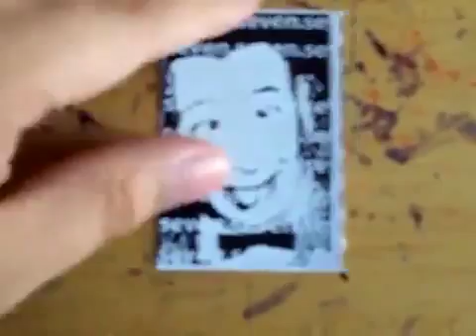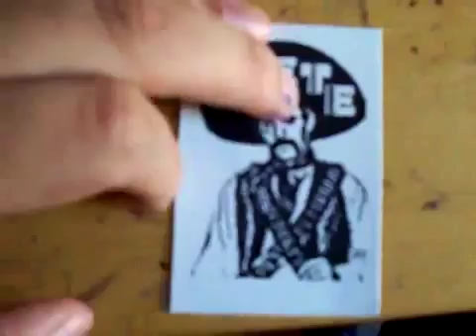Stickers Packs #10 seven